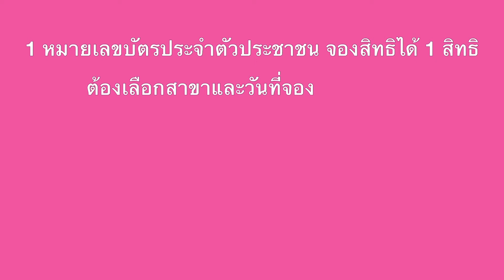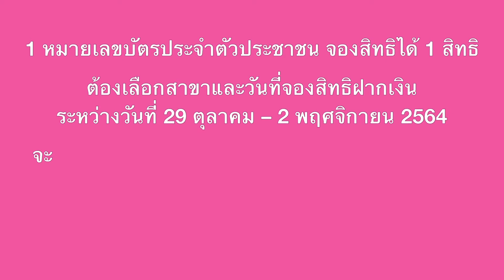💰 ออมสินเปิดรับฝากเงิน 500 บาทขึ้นไป รับกระปุกออมสินเนื่องในวันออมแห่งชาติ ขอให้จองคิวก่อน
ขอบคุณข้อมูลและภาพจากเว็บไซต์ธนาคารออมสิน และทวิตเตอร์ GSBsociety